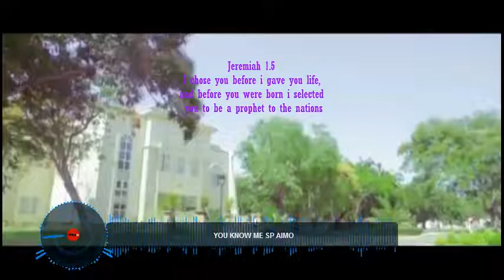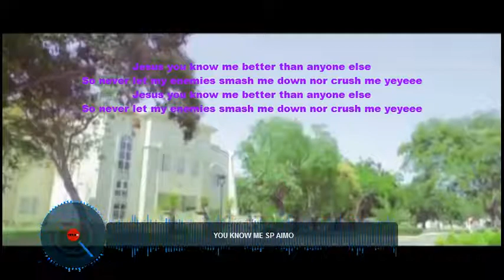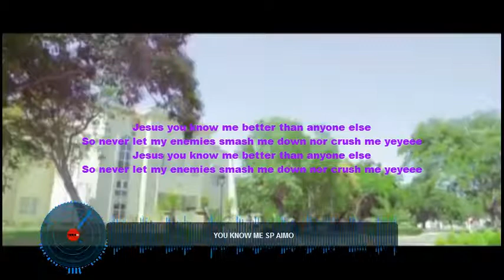Jesus you know me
Super Aimo_God's Grace